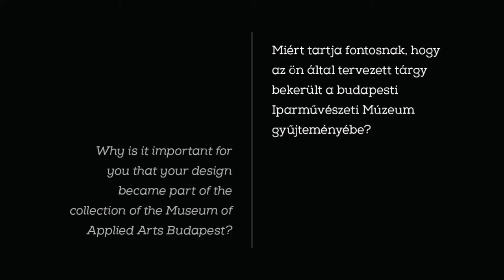KREATIVITÁS – FORMA – ÍZLÉS: A MI ÜGYÜNK | SAXON-SZÁSZ JÁNOS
Sorozatunkban tervezőket kérdezünk meg arról, miért tartják fontosnak, hogy az általuk tervezett tárgy bekerült az Iparművészeti Múzeum gyűjteményébe. A fizikai távolságtartás idején arra kértük őket, hogy telefonjukkal készítsenek rövid videóüzenetet, melyben elmondják válaszukat az általunk feltett kérdésre.

Saxon-Szász Jánosnak hatalmas szerepe lehet abban, hogy meggyőzze a jövő generációit a matematika szépségéről és a kreatív gondolkodás öröméről. Az Iparművészeti Múzeum gyűjteményében őrzött tárgyak a színek és formák alkalmazásával hozzák közelebb a számok világát kicsik és nagyok számára egyaránt. A tervező munkája ma már világszerte ismert és elismert oktatási segédeszköz.

Hogy egy közgyűjtemény jövője hogyan alakul, mindannyiunk ügye. Kíváncsiak vagyunk, önnek miért fontos, hogy a Saxon-Szász János által tervezett játék a múzeum gondozásába került, hogy megőrizzük, kutassuk, kiállítsuk. Ismerje meg a tervező válaszát, és mondja el nekünk véleményét erről ön is!

CREATIVITY – FORM – TASTE: OUR CONCERN | JÁNOS SAXON-SZÁSZ

In this series, we ask designers why it is important for them that their designs became part of the collection of the Museum of Applied Arts Budapest. Since we live in a time of social distancing, they were asked to respond in short phone-recorded video messages.

János Saxon-Szász can play a significant role in showing the beauty of Mathematics and creative thinking to future generations. The items in the collection of the Museum of Applied Arts Budapest bring the world of numbers closer to the audience through clever application of shapes and colors. The designer's work is internationally acclaimed and is actively used in education.

The future of public collections is our concern. That is why we are also curious about your opinion: why is it important for you that the logic game designed by János Saxon-Szász is now in the museum’s collection where it is preserved and may also be studied, exhibited in the future. Find out the designer’s response and tell us yours.